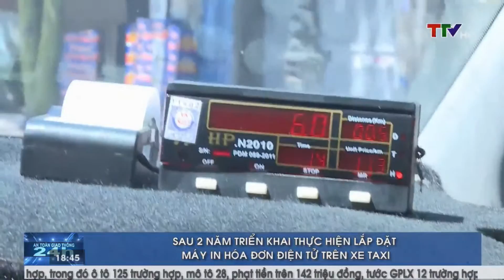An toàn giao thông 05/07/2018